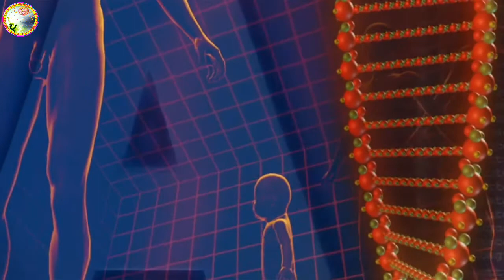ପରିସ୍ରା ଜଳାପୋଡ଼ା ର ଅବ୍ୟର୍ଥ ଘରୋଇ ଉପଚାର !!!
About this video:
Ehi video re ame parisra jalapoda ra abyartha gharoi upachara bisayare byakhya kariachhu.